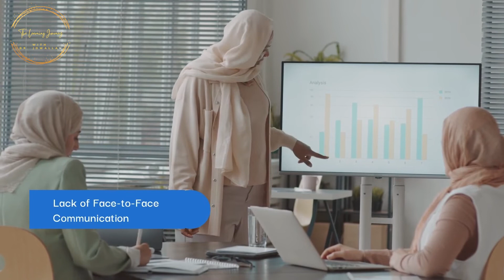Ways Technology Has Affected Human Interaction (AI presenter in action)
This video presentation explores the pros and cons of technology on human interaction.